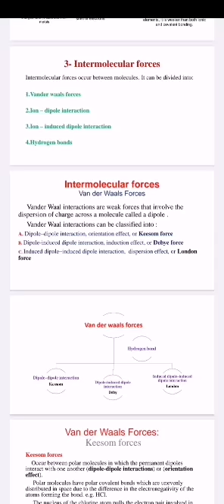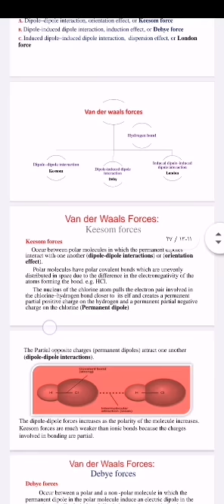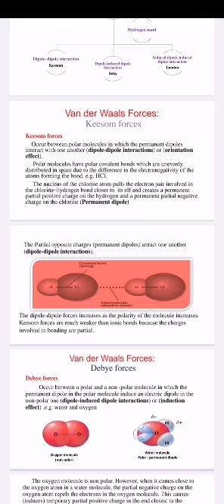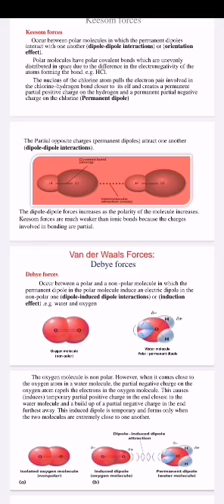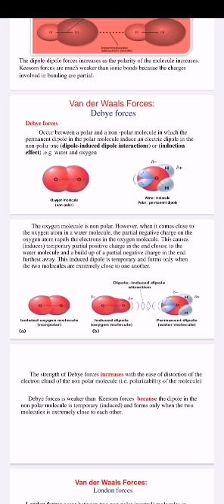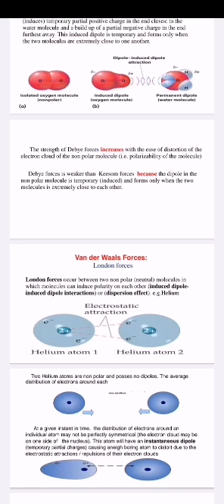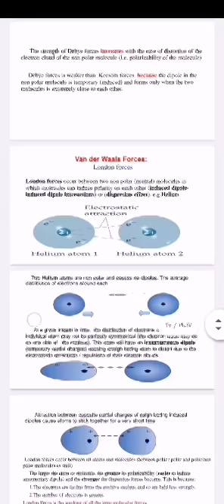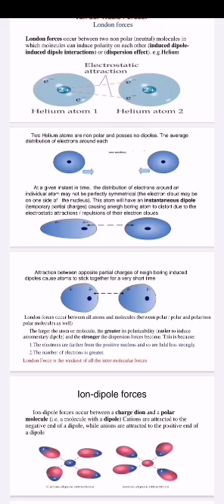شرح المحاضرة الأولى ،part2 _فيزياء صيدلانية نظري